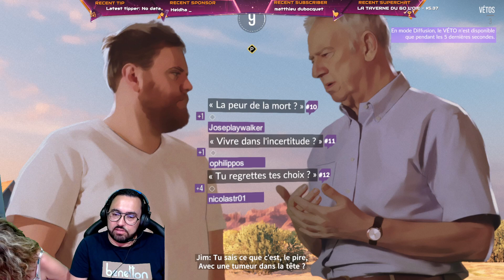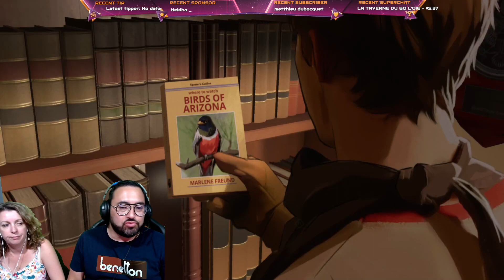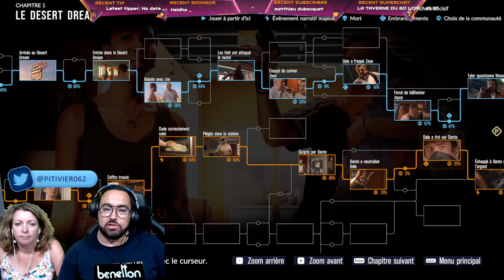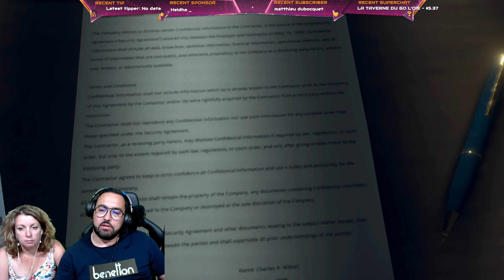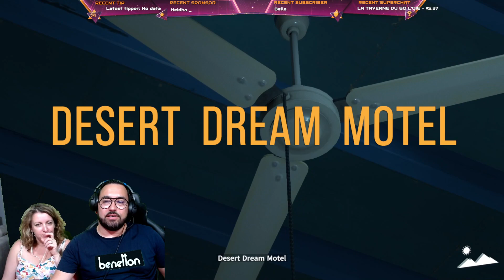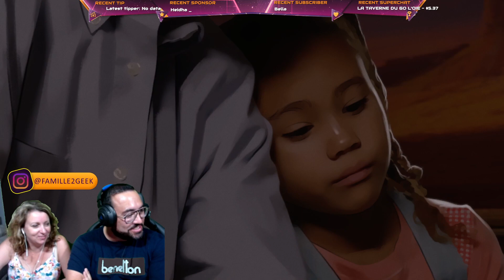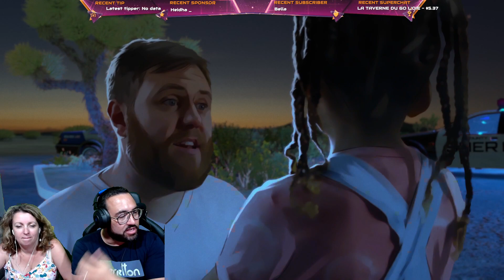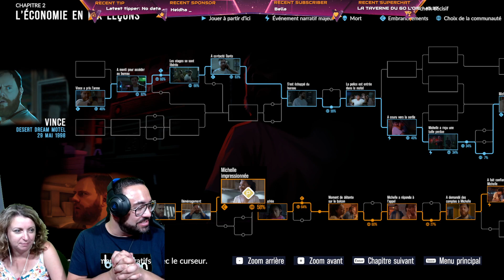Le Tchat joue à As Dusk Falls (EXPERIENCE DE DINGUE) Part 1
C'est complètement dingue! Ce jeu est INTEGRALEMENT jouable via le Tchat!

Quelle soirée! C'était génial de partager cette expérience tous ensemble.

On se retrouve dimanche 31/07 pour la suite! Nous avons déjà hâte!

Et premier STREAM avec ma femme! Inoubliable!